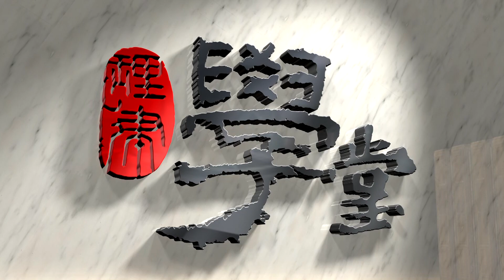美國對鋼鐵及鋁提高關稅之調查程序與要件 張毅超律師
川普總統於2018年3 月8 日以國家安全為由，核定針對鋼鐵及鋁製品進口分別徵收25％與10％關稅。本次課徵品項多、範圍廣，美國鋼鐵進口台灣居第八名，因此台灣鋼鐵業受到衝擊甚大。除加拿大、墨西哥、澳洲及其他被豁免國家外，中國大陸、歐盟等貿易對手均採取反制措施。
美國1962年貿易擴張法第232條授權美國商務部部長就外國特定產品之進口是否對國家安全構成威脅啟動調查；若認有威脅或損害國家安全的情況，商務部長應建議美國總統採取課徵附加稅、進口配額或禁止進口等調整措施。232條款僅原則性規定調查過程中應考量的因素，無疑增強了商務部的裁量權，其運用極具政策及政治目的。
本課程簡介美國1962年貿易擴張法第232條規定之調查程序與要件。